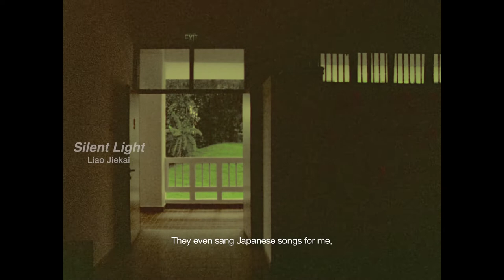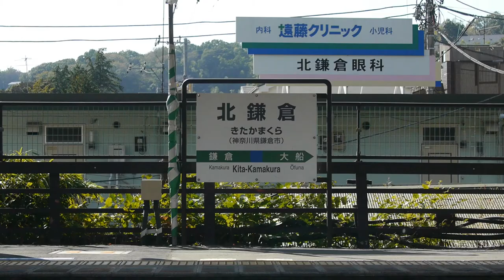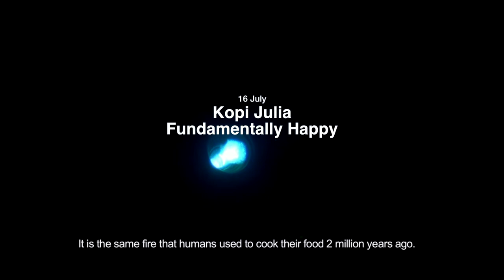Local Film Showcase: 13 Little Pictures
Formed in 2009, 13 Little Pictures is an independent Singaporean Film Collective known for their inventive, genre-bending approach to film-making - garnering attention and recognition at reputable film festivals both local and international.

Spread out over 5 weeks, The Projector will present selected works by some of the collective’s key members. Each session will feature a recent feature and a short film followed by a dialogue session with the filmmakers who will be sharing about their current and upcoming projects.

16 July (Saturday), 2.30pm at The Projector
FUNDAMENTALLY HAPPY by Tan Bee Thiam & Lei Yuan Bin (NC16)
with Post-screening QnA with the directors
also showing KOPI JULIA by Tan Bee Thiam

23 July (Saturday), 2.30pm at The Projector
THE OBS: A SINGAPORE STORY Yeo Siew Hua (PG13)
with Post-screening QnA with director
also showing WORMHOLE by Yeo Siew Hua & Nelson Yeo

30 July (Saturday), 2.30pm at The Projector
AS YOU WERE by Liao Jiekai (M18)
also showing SILENT LIGHT by Liao Jiekai

6 August (Saturday), 2.30pm at The Projector
03-FLATS by Lei Yuan Bin (PG)
also showing AN AUTUMN AFTERNOON by Lei Yuan Bin

13 August (Saturday), 2.30pm at The Projector
SNAKESKIN by Daniel Hui (tbc)
also showing SAYANG by Daniel Hui

theprojector.sg